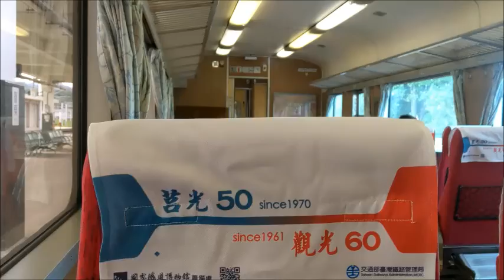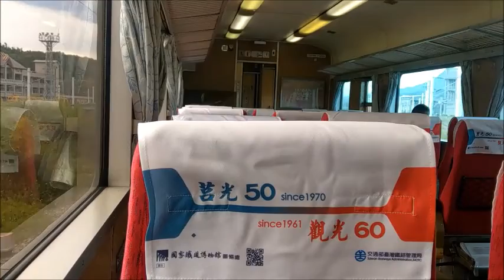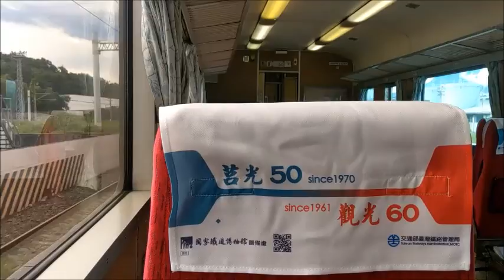【東幹線逆行末班手莒】81次手動(折疊)門莒光號最後一次台東站開車窗景(含列車長廣播)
錄於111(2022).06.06 PM04:04，當天似乎有交會工程車所以開車就晚了2.3分，81次最後一天用手動門莒光號行駛，也是台東→七堵間逆行最後一班手動(折疊)門莒光號，乘坐車廂:FPK11204(第1車) 。